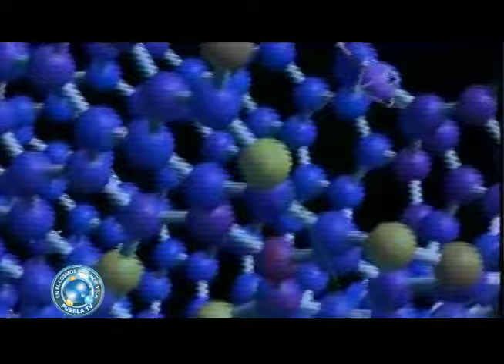Puebla en el Cosmos | "Programa 14" parte 1, 2da temporada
Sigue nuestra transmisión por canal 26.1, 224 de megacable o vía Internet ingresando a